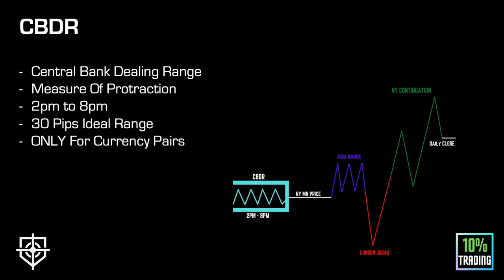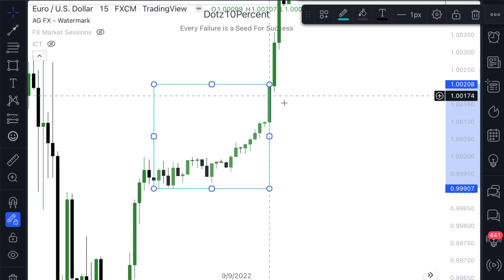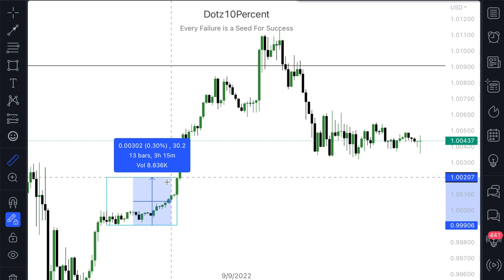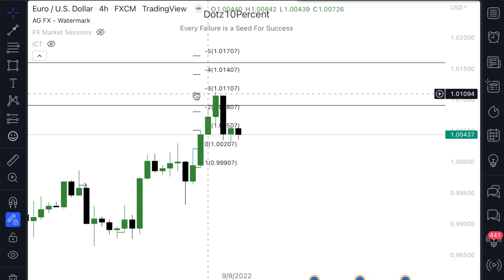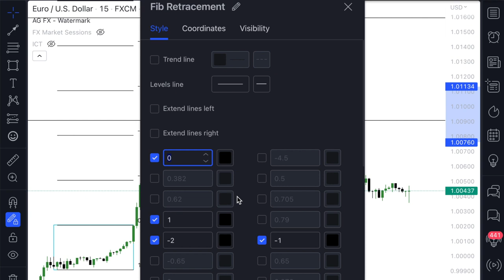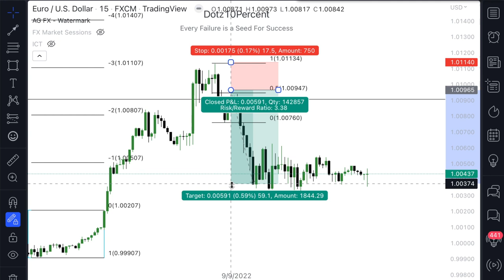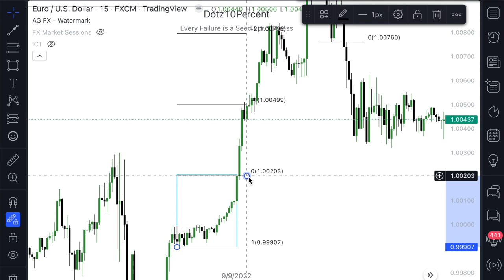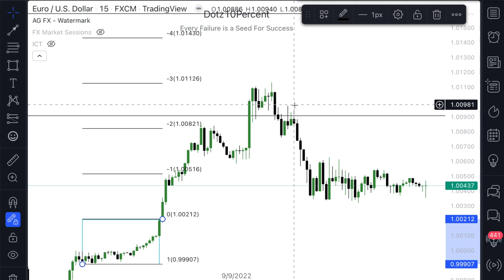Intraday Trading: The London Judas Swing & CBDR - Smart Money/ICT Concepts Course (Episode #13)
This Video Connects Together The Previous Teachings/Concepts & Introduces Time & Price Theory On An Intraday Level. A New Concept Is introduced via CBDR; A Means To Measuring The Protraction Of The Daily Judas Swing.

Drop Any Feedback or Questions Below And Let Us Know What You'd Like To Learn About Next!